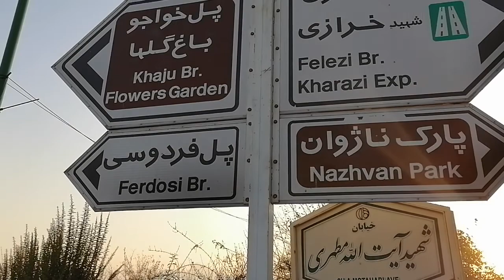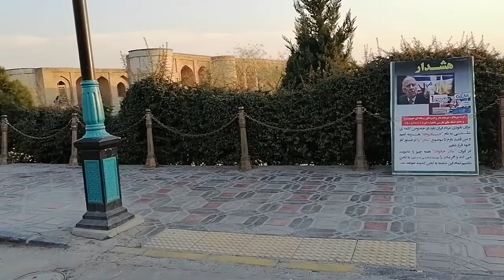walk iran:walk with me isfahan_travelling to iran_ancient places_walking street_thirty three bridges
thirty three bridges
سی وسه پل اصفهان
historical places of iran . walk with me to isfahan , sight places full of relaxation
.video for sleeping.

walk with me to historian places of iran,isfahan _sight places of iran isfahanوthirty-three bridges

Isfahan is known for its valuable historical monuments, Zayandehrood Basfa, various handicrafts and delicious yarns. This lovely city has always been of interest to domestic and foreign tourists and during the year it hosts a large number of tours of Isfahan from all over Iran and the world. One of the most important and famous sights of Isfahan is 33 bridges. This bridge has always been admired by many experts in the world, so much so that Percy Sykes considers 33 bridges as one of the first class bridges in the world and Chardin considers it a masterpiece of architecture. Be with Kejaru.

Everything you want to know about Thirty-Three Bridges:
Introduction of thirty three bridges
Where are the thirty-three bridges?
History of Thirty-Three Bridges
Historical ceremonies on thirty-three bridges
Thirty-three bridge architecture
Why 33 bridges?
The best time to visit 33 bridges4

CSV EXPORTvidIQ badge
Description

i live in iran .
iran is a country with good climate , good nature and full of  good sight ,Places of interest.
people of iran county are a Warm people.
people of iran very hospitable.
walk with me to see iran
walk with me a sort of interesting videos.
i walk among people, nature . wood , desert , side walk , hostorian places ,  old places , old markets  and country side , rural and village
to show the best landscape  of my city and my country.

my city is isfahan
esfahan city is a historian places of iran country .
if you like travelling, trip, journey , tourist , eco tourism ,nature ,... you  fell in love with my channel.

Der Iran ist ein Land mit gutem Klima, guter Natur und voller guter Sicht, Sehenswürdigkeiten.
Die Menschen im Landkreis Iran sind herzliche Menschen.
Menschen im Iran sehr gastfreundlich.
Gehen Sie mit mir, um den Iran zu sehen
Laufen Sie mit mir eine Art interessante Videos.
Ich gehe unter Menschen, Natur. Wald, Wüste, Bürgersteig, hostorianische Orte, alte Orte, alte Märkte und Landschaft, ländlich und dörflich
die beste Landschaft meiner Stadt und meines Landes zu zeigen.

Meine Stadt ist Isfahan
Esfahan City ist ein historischer Ort des iranischen Landes.
Wenn du Reisen, Ausflüge, Reise, Tourismus, Ökotourismus, Natur magst, ... hast du dich in meinen Kanal verliebt.

geh mit mir
伊朗是一个气候宜人、自然风光好、风景优美、名胜古迹的国家。
伊朗县人民是热情的人民。
伊朗人非常好客。
和我一起去看看伊朗
和我一起走一些有趣的视频。
我走在人与人之间，自然。 木头、沙漠、人行道、hostorian地方、老地方、老市场和乡下、农村和村庄
展示我的城市和我的国家最好的风景。

我的城市是伊斯法罕
伊斯法罕市是伊朗国家的历史名胜。
如果你喜欢旅行、旅行、旅行、旅游、生态旅游、自然……你爱上了我的频道。

ईरान अच्छी जलवायु, अच्छी प्रकृति और अच्छी दृष्टि से भरपूर, रुचि के स्थान वाला देश है।
ईरान काउंटी के लोग एक गर्म लोग हैं।
ईरान के लोग बहुत मेहमाननवाज करते हैं।
ईरान देखने के लिए मेरे साथ चलो
मेरे साथ चलो एक तरह के दिलचस्प वीडियो।
मैं लोगों के बीच चलता हूं, प्रकृति। लकड़ी, रेगिस्तान, साइड वॉक, होस्टोरियन स्थान, पुराने स्थान, पुराने बाजार और ग्रामीण पक्ष, ग्रामीण और गांव
मेरे शहर और मेरे देश का सबसे अच्छा परिदृश्य दिखाने के लिए।

मेरा शहर इस्फ़हान है
एस्फहान शहर ईरान देश का एक इतिहासकार स्थान है।
अगर आपको ट्रैवलिंग, ट्रिप, जर्नी, टूरिस्ट, इको टूरिज्म, नेचर,... पसंद है तो आपको मेरे चैनल से प्यार हो गया।